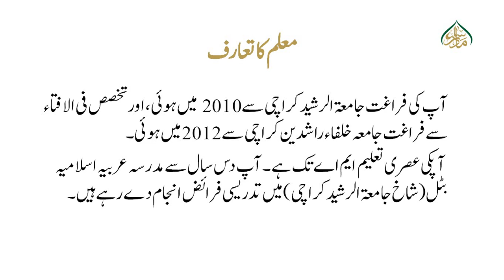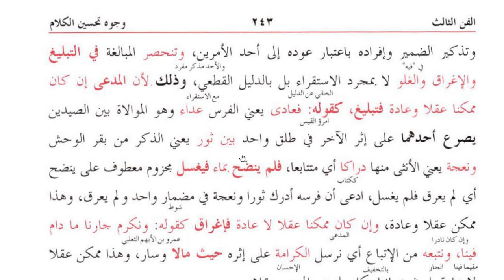مختصر المعانی، سبق:30 ثمّ انّہ فسّرہ تا التبلیغ او الاغراق مقبولان / Mukhtasar Ul Maani:30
madrassa lectures#online_dars_e_nizami wifaq_ul_madaris dars_e_nizami islamic_daroos پیش خدمت ہے علم البدیع کے اسباق ویڈیو کی شکل میں جس میں کتاب کو سہل انداز میں سمجھایا گیا ہے اور جس میں ترجمہ کو بلکل اسان انداز میں پیش کیا گیا ہے اور مصنف کی طرز کو برقرا رکھتے ہوئے ویڈیو بنائی گئ ہیں